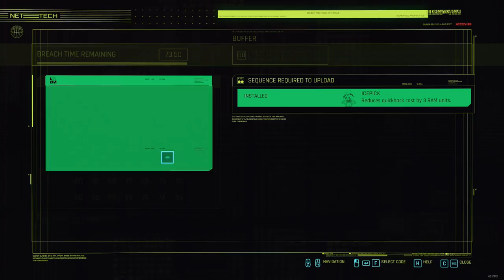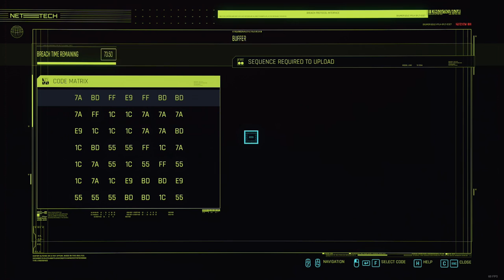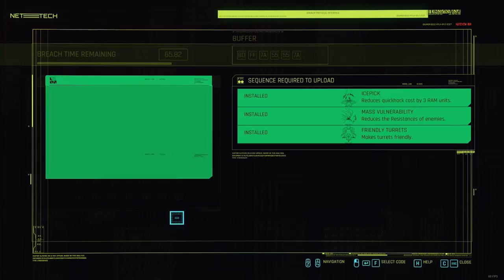Lets Play Cyberpunk 2077 Part 78: Where Monks Play (BLIND)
In this one we get to see more monks only this time tigers are everywhere. We fix that, I hope the monks are good.

I stream every Mon, Wed, and Fri so come and check me out if you want to see more of this type of content. I love you all and have a nice day!!!

If you are curious about my PC setup here it is:
Processor - i9-9900K Coffee Lake 8-Core, 16-Thread, 3.6 GHz
Video Card - GeForce RTX 2070 Super

The game looks incredible on PC. Super happy to get back into it!